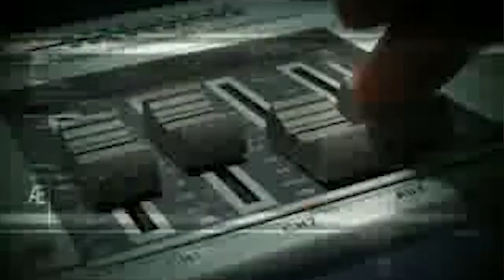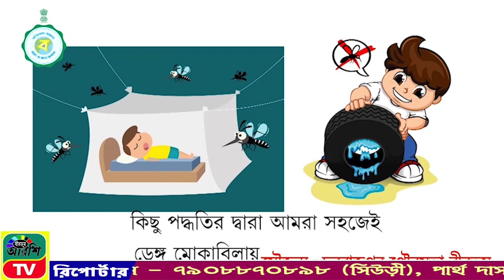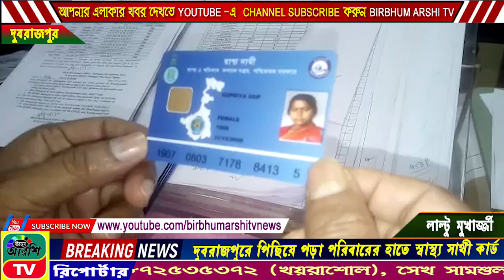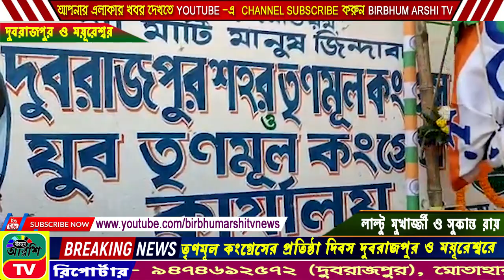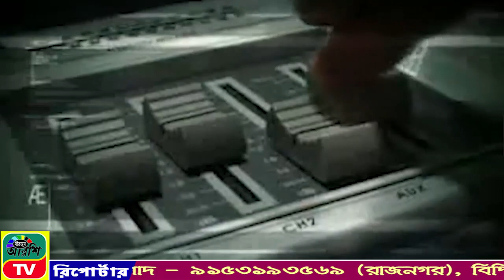BIRBHUM | ARSHI | TV | NEWS | NO 1| ONLINE | CHANNEL 01.01.2021